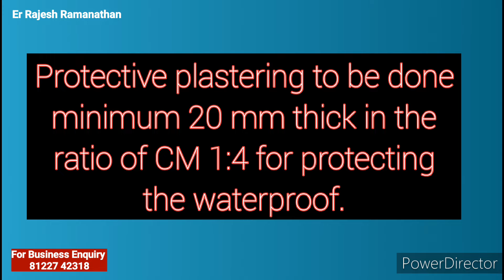Bathroom Toilet Waterproofing எளிதாக எப்படி செய்யலாம் |Ambattur Site Series#26|Er Rajesh Ramanathan